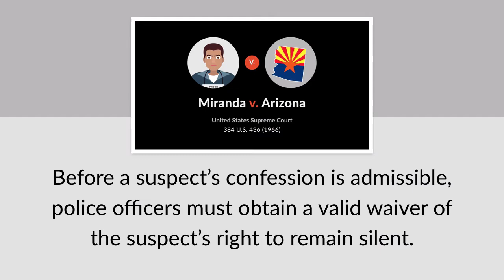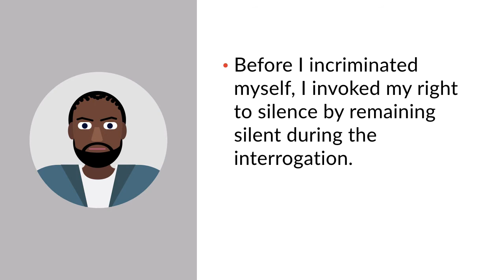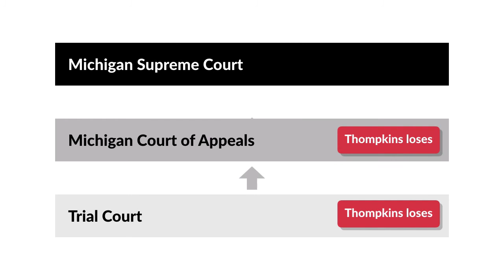Berghuis v. Thompkins Case Brief Summary | Law Case Explained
Berghuis v. Thompkins | 130 S. Ct. 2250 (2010)

In Miranda versus Arizona, the United States Supreme Court held that, before a suspect’s confession is admissible, police officers must obtain a valid waiver of the suspect’s right to remain silent. How does a suspect invoke the right to silence? By explicitly saying he wants to remain silent? Or is simply remaining silent sufficient? The Court addressed that question, and a related question concerning waiver of the right, in Berghuis versus Thompkins.

Police officers suspected that Van Thompkins had committed a murder. Police officers arrested and interrogated Thompkins. An officer provided Thompkins with written Miranda warnings to read. The officer also read aloud some of the rights. The officer then asked Thompkins to read aloud the specific warning that he could invoke his right to silence at any time during the interrogation. Thompkins refused to sign a written acknowledgement that he understood his rights. During the next 2 hours and 45 minutes, Thompkins made a few limited verbal statements, but generally remained silent each time an officer asked him incriminating questions.

The officers eventually asked Thompkins whether he believed in God and prayed for forgiveness for killing the victim. In response to that question, Thompkins’s eyes welled up in tears, and he responded, yes. He refused to say anything further, and the interrogation ended.

Based on Thompkins’s incriminating admission, he was charged with first-degree murder in Michigan state court. Thompkins filed a pretrial motion to suppress his admission, contending that the officers had violated his right to silence under Miranda. Thompkins argued that he had invoked his right to silence by remaining silent for the overwhelming majority of the interrogation period before he incriminated himself. He alternatively contended that he didn’t validly waive his right to silence. The trial court denied Thompkins’s motion. At trial, an officer testified about Thompkins’s admission. The jury convicted Thompkins of murder, and he was sentenced to life in prison without parole.

Thompkins appealed to the Michigan Court of Appeals, which affirmed his conviction. The Michigan Supreme Court denied Thompkins’s petition for discretionary review. Thompkins then filed a federal habeas corpus petition, which the federal district court denied. The Sixth Circuit Court of Appeals reversed the judgment of the district court, and concluded that Thompkins hadn’t validly waived his right to silence.

Want more details on this case? Get the rule of law, issues, holding and reasonings, and more case facts

Have Questions about this Case? Submit your questions and get answers from a real attorney